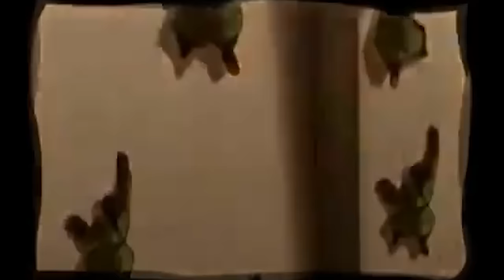After Zuko Betrayed Iroh (Deleted Scene)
When Book 3 of Avatar The Last Airbender started we learned there was a time jump. A lot happened in the few weeks following Azula's victory at Ba Sing Se. This video will explain everything that happened after Zuko Betrayed Iroh and other moments before Season 3.